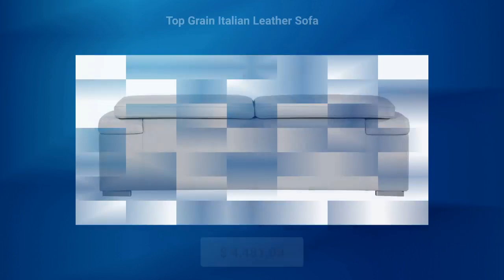Top Grain Italian Leather Sofa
🚨NEW ARRIVAL ALERT🚨 Elevate your living space with our luxurious Top Grain Italian Leather Sofa! 😍 Made with the finest leather, this sofa is the epitome of style and comfort. 💯 Don't miss out on this amazing deal of $4481.00! 💸 Hurry, limited stock available. 🏃‍♀️🏃‍♂️ LeatherFurniture LuxuryLiving ItalianLeather SofaGoals HomeDecor InteriorDesign #